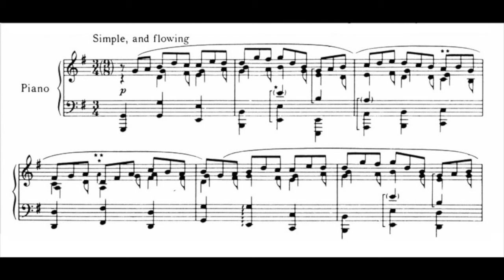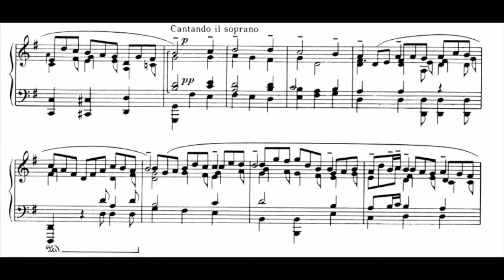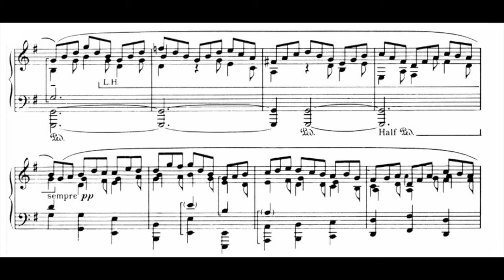Jason Solomonides - Bach: Jesu Joy of Man's Desiring - Mason & Hamlin BB after voicing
Jason Solomonides - J.S. Bach: Jesu, Joy of Man's Desiring (Piano Solo Transcribed by Myra Hess).  Recorded Live on October 11, 2016 on Mason & Hamlin BB after final voicing and tone regulation by M&H Chief Voicing Technician Boaz Kirschenbaum: For comparison, here is a recording of the same piece on the same instrument prior to voicing